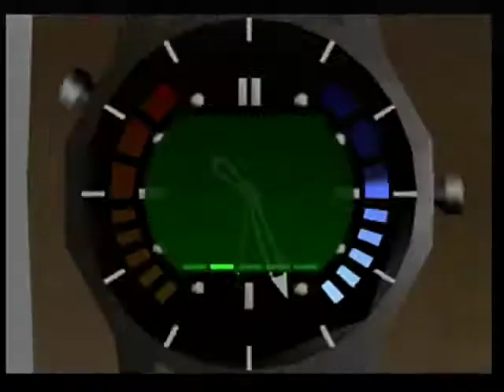19 - Aztec Agent: 2:06